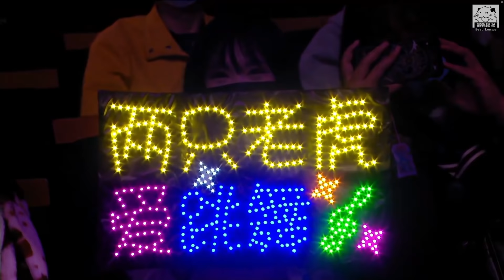RA vs RNG 43殺激戰！FoFo自信鎖LB斷腿凱瑞 小虎路西恩極限反殺Cube！Game 2 | 2021 LPL春季賽精華 Highlights